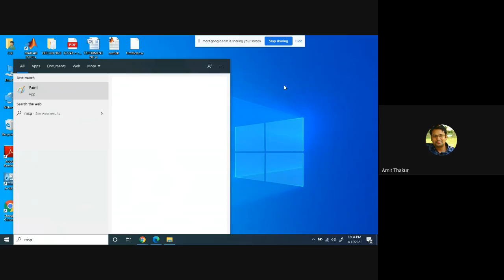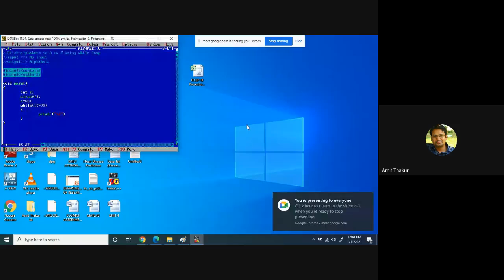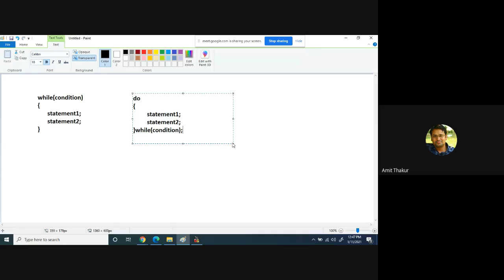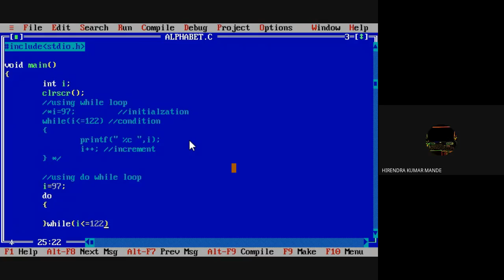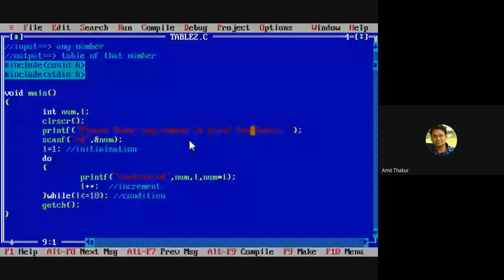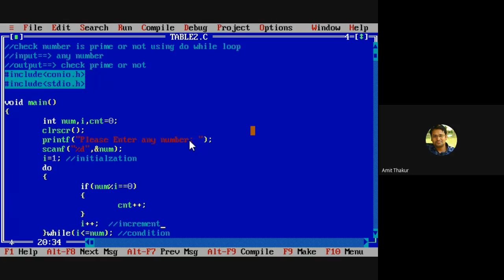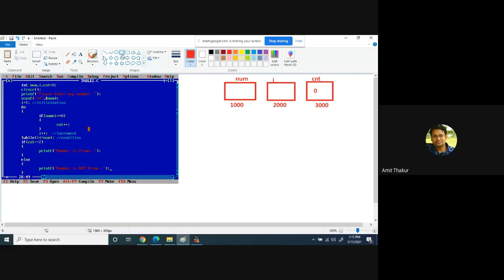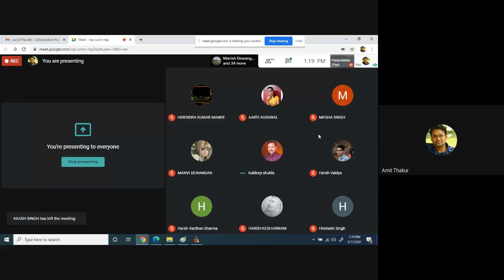Lecture No 15 : Language C : Control Loops (Part-05)